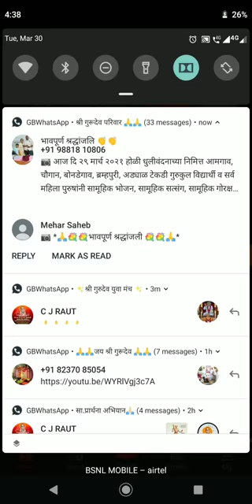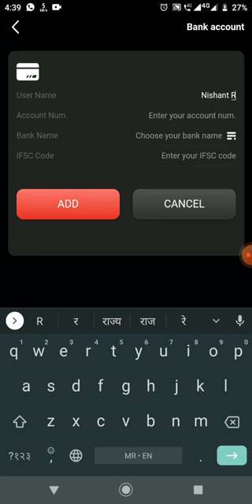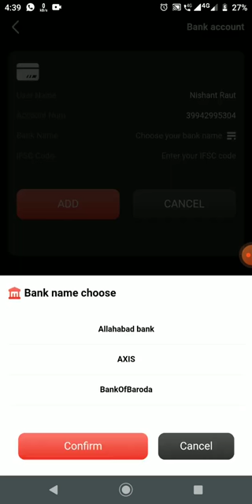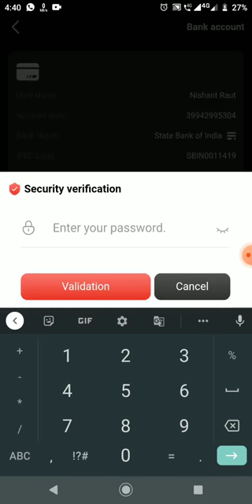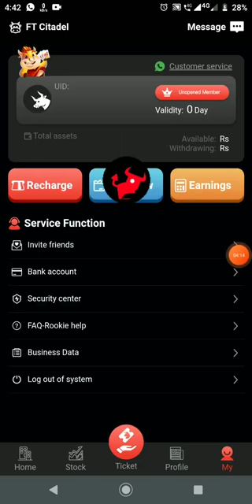How To Add Bank Details In FT CITADEL App